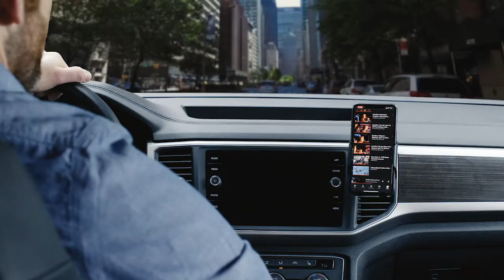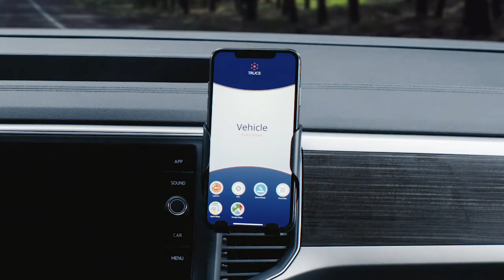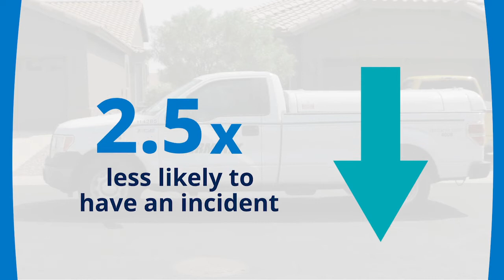TRUCE Terminix NSC Employee Testimonial Video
Terminix discusses their experience utilizing the TRUCE Software technology and how it is positively impacted both their business and personal lives.